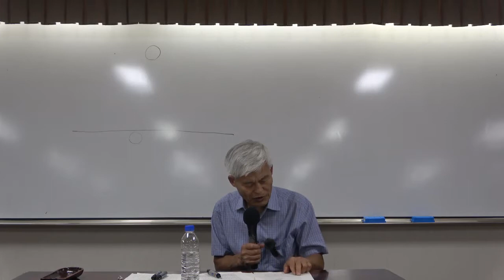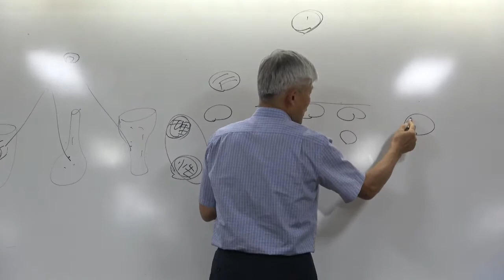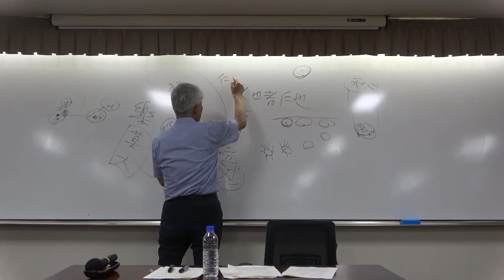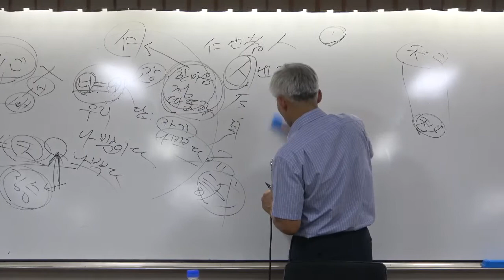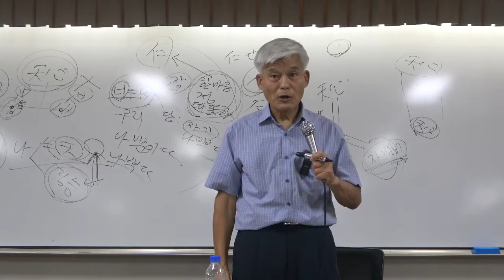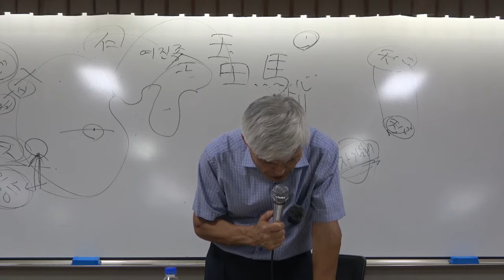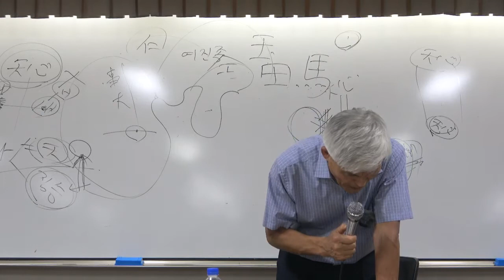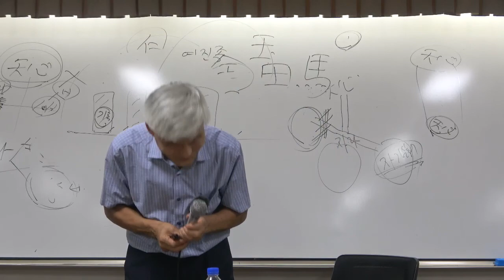한국 유학사 5강(2) : 한국 유학의 세 흐름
[고려 말의 자주의식과 주자학의 수입]
-여말의 성리학과 고려의 멸망
1) 포은 정몽주 선생의 의리사상
2) 정도전의 주자학과 정치의식
3) 양촌 권근 선생의 한국적 주자학

[조선 전기의 주자학]
-이태조의 조선 개국과 주자학의 변질
1) 이태조의 조선 개국과 주자학
2) 태종의 참위서 소각과 한국 주자학의 변질

* 참고문헌 : 『고려사』 「정몽주전」 「열전」, 『포은집』, 『태조실록』, 『세조실록』, 『양촌집』, 『응제시집주』 (...)
* 핵심어 : 환단고기, 유학, 고전, 철학, 동양 철학, 한국 철학, 천인심성합일지도, 주자학, 정몽주, 정도전, 조선, 양촌 권근 선생, 이태조